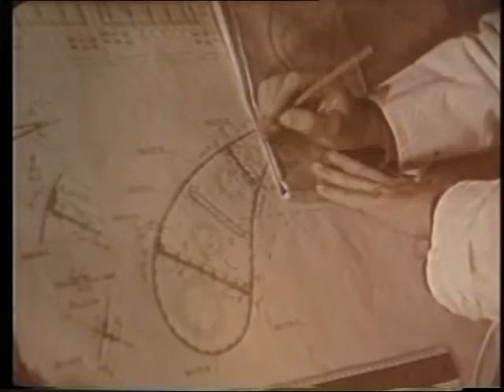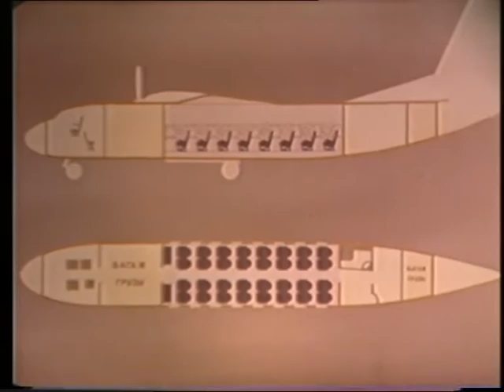Retro video of An-24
Good morning from Ukraine!